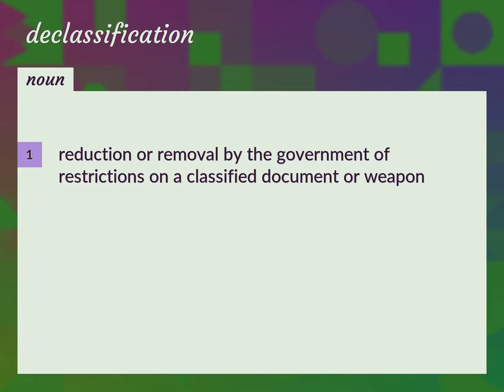Declassification | meaning of Declassification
What is DECLASSIFICATION meaning?